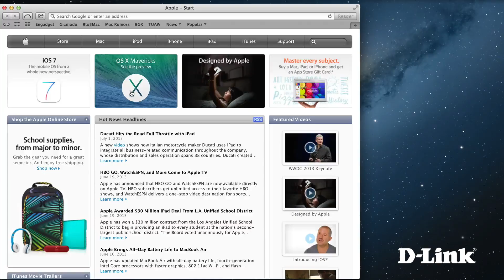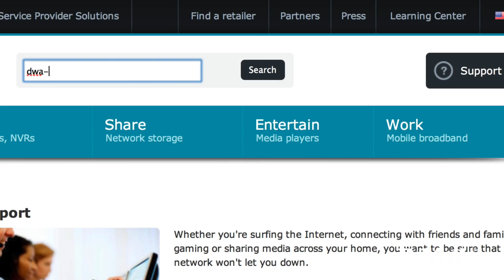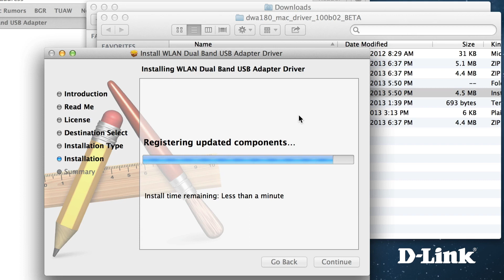Getting Started Wireless AC1000 USB Adapter for (DWA-180) - MAC Edition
Get started with the Wireless AC1000 Dual Band USB Adapter (DWA-180) with your Macbook. Enjoy uninterrupted HD media streaming, fast file downloads and lag-free gaming by enabling your device to take advantage of the next-generation wireless speeds offered in D-Link's 11AC routers.